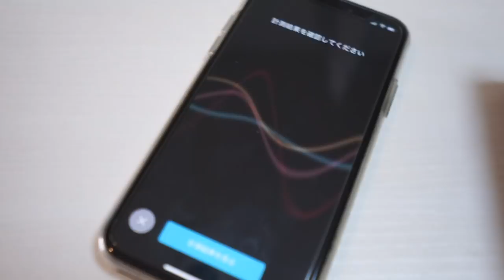[ミニマリスト] 秋服をちょい足して今年のシンプルコーデを紹介します